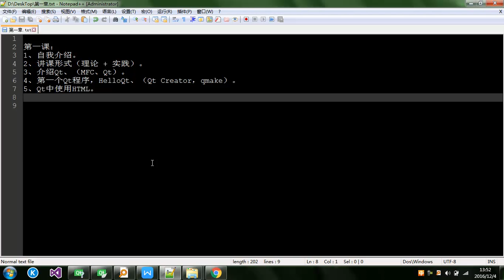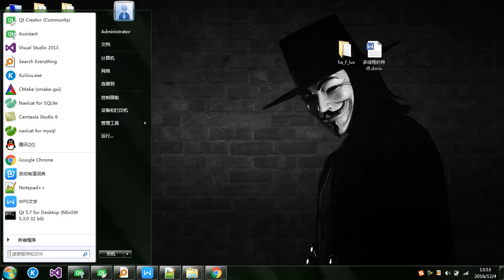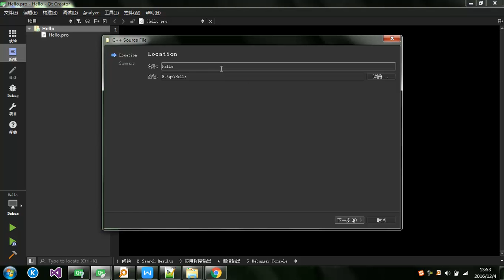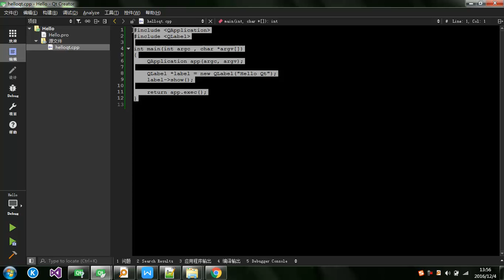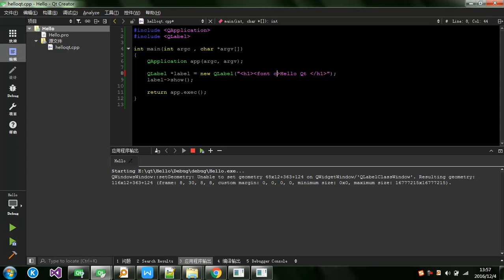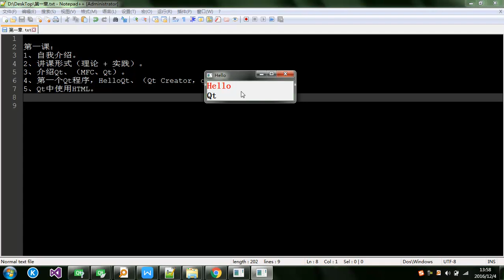Qt1 ：Qt入门视频教程简介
1、自我介绍。
2、讲课形式（理论 + 实践）。
3、介绍Qt、（MFC、Qt）。
4、第一个Qt程序，HelloQt、（Qt Creator，qmake）。
5、Qt中使用HTML。